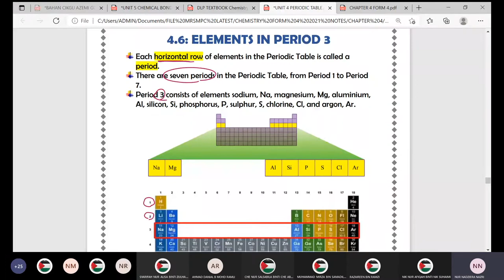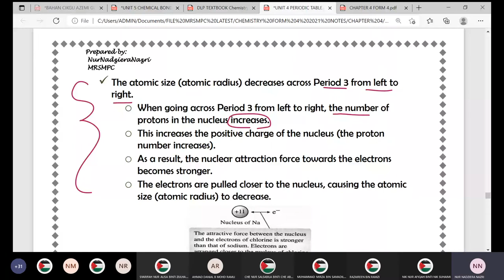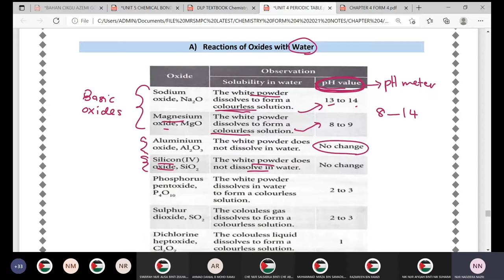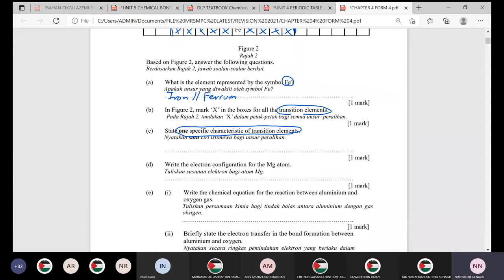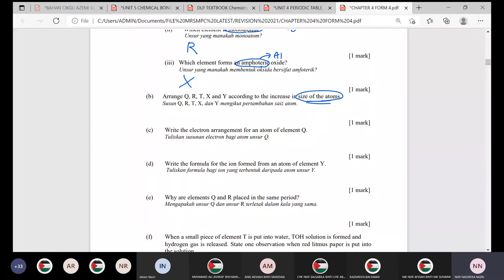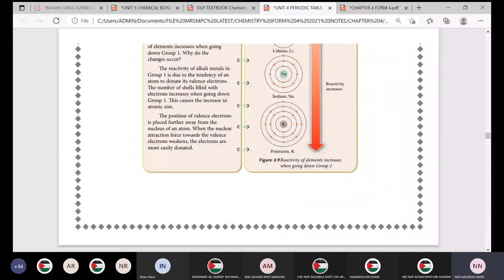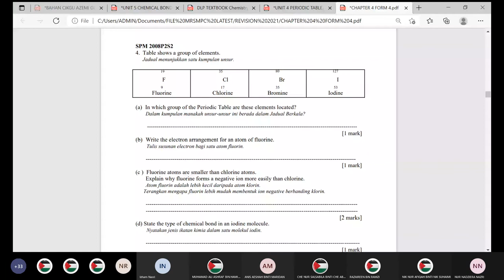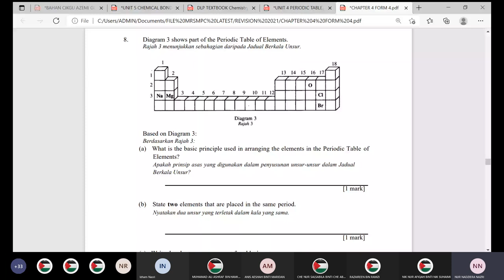CHEMISTRY CLASS REVISION 3 (MONDAY-12/07/2021)- Meeting Recording